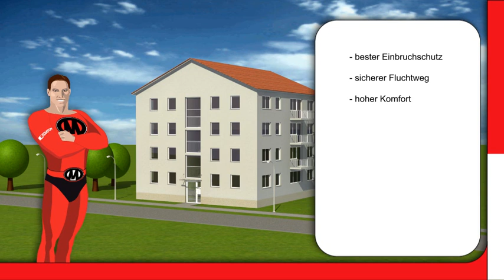vluchtwegtechniek Mediator animatie AssaAbloy